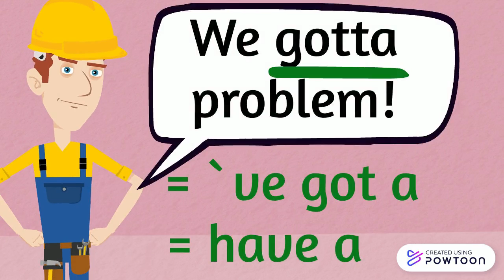Dec 2020 #7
ボームイングリッシュアカデミーのOtto先生が作っているアニメーション！
英会話をもっと楽しむためのTipsをいろいろご紹介しています♪